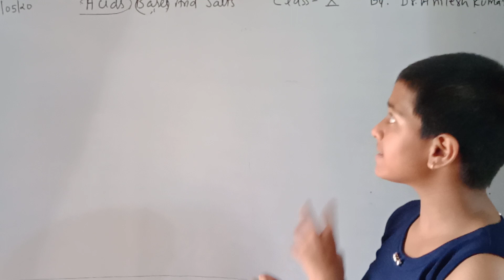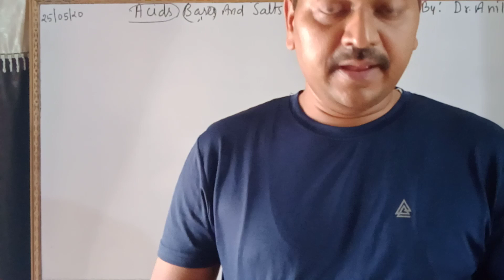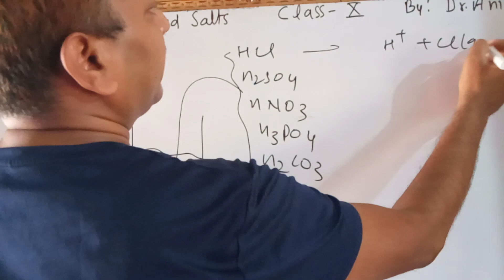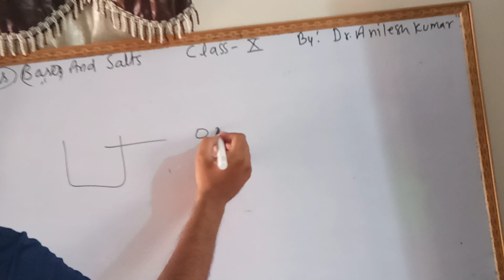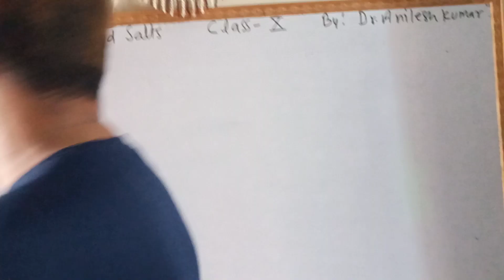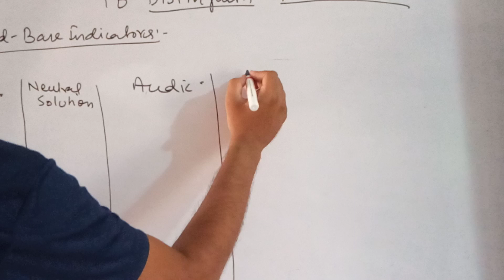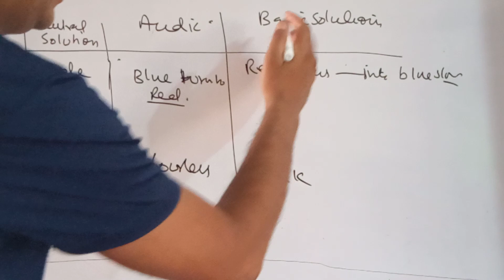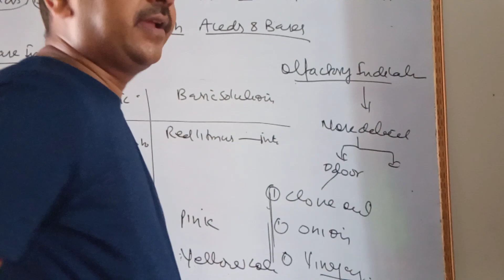ACIDS BASES AND SALTS | part 1| BY DR. ANILESH AND TRISHA 🧐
This video is all about acid bases and Salts
Be ready for your second chapter

We will again meet u soon

Thanks a lot for your love and support for 80

Once again thanks a lot .